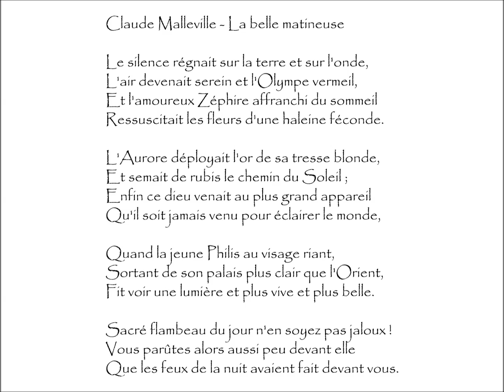Malleville (Claude) : LA BELLE MATINEUSE - Le silence régnait sur la terre et sur l'onde,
La Belle Matineuse | Poème écrit par Claude MALLEVILLE (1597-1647)